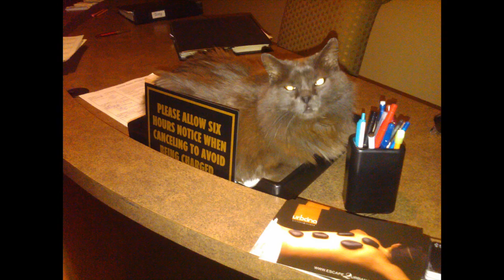Bush Kitty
Last week, Queen City Ballroom lost our best friend and mascot Bush Kitty.  He lived to be more than 20 years old.  We loved him so much, and his loss has affected us so deeply.  Best friends are indeed so hard to find.